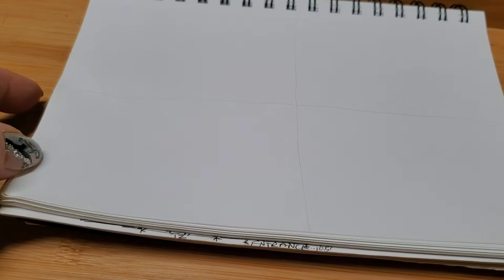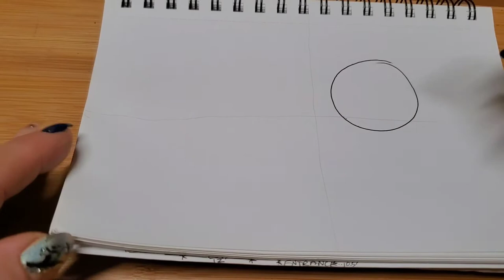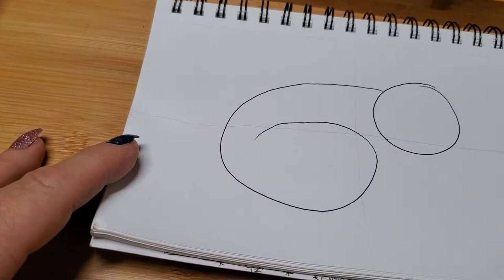Draw #6 CAT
Step by step.  Simple drawing of a cat using a number 6.!!!  🤗

materials:
really this can be drawn on anything!

 I  used a smaller sketch pad and a pen for visibility!    but if you're NEW TO ART I suggest pencil.  try not.to erase too much. if you want to draw another line in pencil that works great! or redraw this cat as many times as you like on different papers.
 after you have drawn in pencil and happy then TRACE THE.PENCIL LINES YOU WANT TO KEEP IN PERMANENT MARKER .

SEE BELOW FOR MORE 🔽

suggest:
a. paper any type  -COPY PAPER is ideal and usually readily available... slightly thicker paper if you want to use color later
b. pencil (I like mechanical).
c. eraser  (I prefer the white eraser).
d.  black or any dark colored pen ( can be writing ink pen) NOTE 🔽

I really like a ultra small permanent marker
especially for.younger kids becuase.it glides SO EASY. remember outlining SHOULD  be in PERMANANT OR non bleeding style marker.

I will do a video on BACKGROUND for this cat and coloring those pieces. so that's why I reccomend a PERMANENT marker for.outlining everything. that way we are FREE TO PLAY WITH COLOR late (another video) without worrying about our lines of our cat DISAPPEARING.

WORD of caution.
make SURE you put another piece of paper UNDER your work when tracing with permanent marker! if its the Bleeding type you could ruin furniture or other artwork! there ARE NON BLEEDING permanent markers available. but they are more expensive. either way be careful when tracing over your pencil marks with permanent marker!

once you have ALL your lines you want to keep in permanent marker.  USE YOUR WHITE ERASER TO erase ALL YOU PENCILMARKS !

YOUCAN (not toucan!) DRAW!!!
LETS ART!!!  🎨💖🤗

💖Mymzy💖